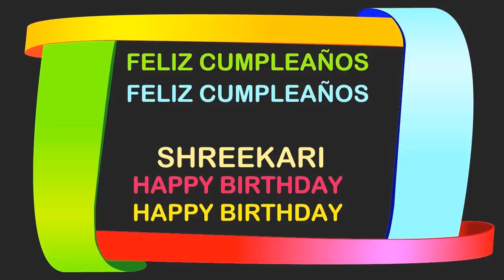Shreekari Birthday Postcards & Postales